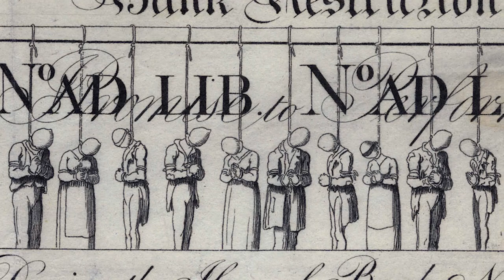Imitation Bank Note (George Cruikshank) - Objects in Focus (episode 7)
Why is Britannia shown eating her children on this imitation banknote? The note was designed as a protest against the harsh penalties for forging banknotes. See if you can spot any other gory details!

This film is part of our Objects in Focus series, where we take a moment to find out more about some of the interesting objects in the museum collection.

Find out more about the Bank of England Museum and view highlights from our collection